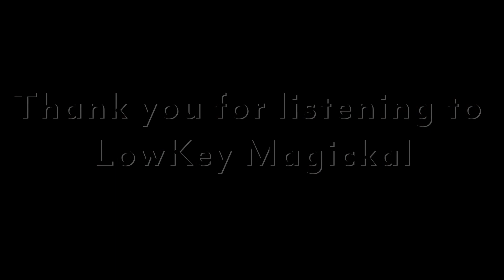28 Day Satisfaction Meditation Challenge by LowKeyMagickal!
I welcome and appreciate all likes, shares and subscribes! 💖